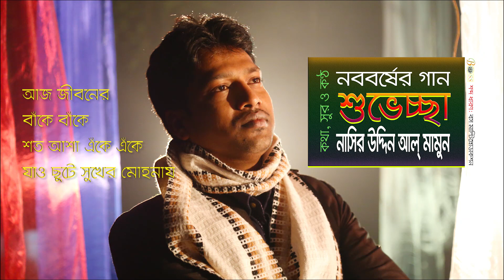Suvechchha _Nasir Uddin Al Mamun_ New Year Song_2018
নববর্ষের গান
নাসির উদ্দিন আল্ মামুন

নববর্ষের আজকের এই দিনে
শুভেচ্ছা জানাই তোমায়
সারাটি জীবন কাটুক উল্লাসে
আনন্দ স্নেহ মায়ায় ।।
আজ শুভেচ্ছা জানাই তোমায় ।।

যাক কেটে যাক পেছনের জরা জীর্ণতা
জীবনে আসুক সকল পরিপূর্ণতা ।।
আজ জীবনের বাঁকে বাঁকে
শত আশা এঁকে এঁকে।।
যাও ছুটে সুখের মোহনায়।।(ঐ)

কখনো যদি চলার পথে আসে বাঁধা
এগিয়ে যেও মেননা কোন অধিনতা ।
করে জীবনকে আলোকিত
গড়ো বিশ্বকে অবিরত ।।
যাও ছুটে সুখের ঠিকানায়।।(ঐ)
(রচনা তাং ০১ জানুয়ারী ২০১৭)